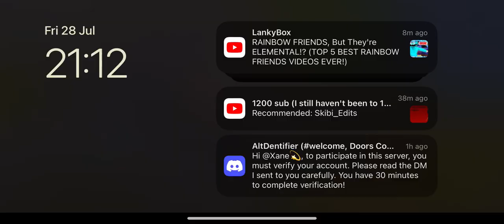My melon playground skibdi verse